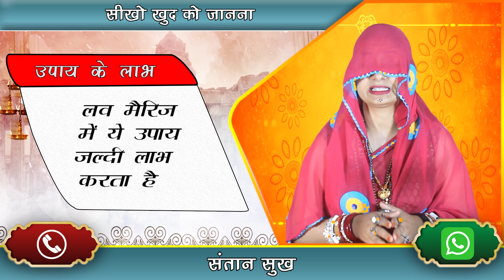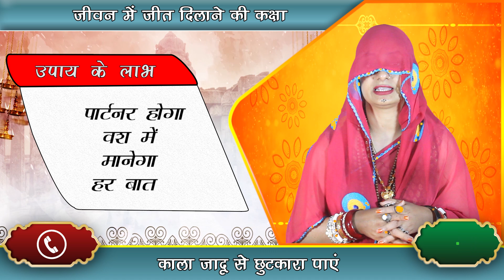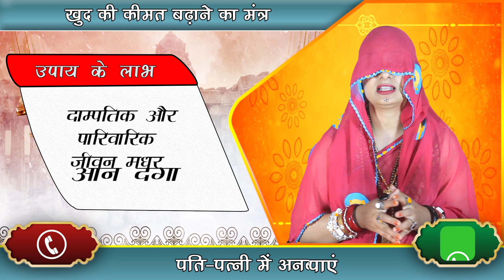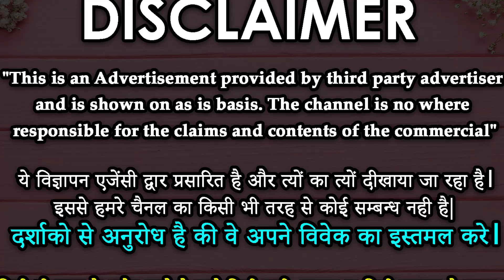EX LOVE BACK || एक दिन में करें कपड़े से प्रचंड वशीकरण || Vashikaran Totke